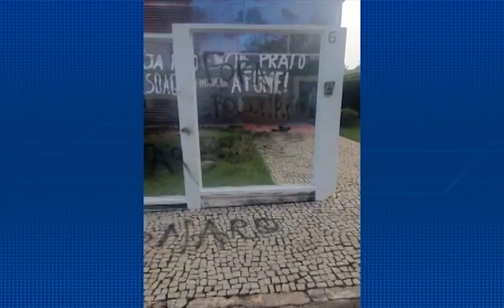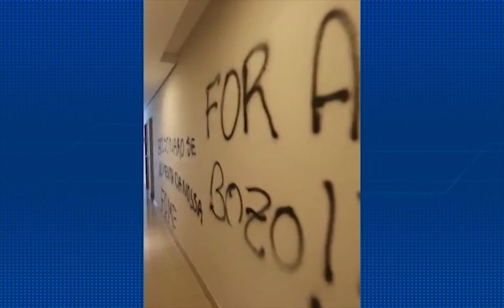Prédio da Aprosoja, Abramilho e Abrass é vandalizado em Brasília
A sede da Associação dos Produtores de Soja do Brasil (Aprosoja) e das associações de produtores de milho, a Abramilho, e de produtores de sementes de soja, a Abrass, foi depredada na manhã desta quinta-feira (14), em Brasília (DF).